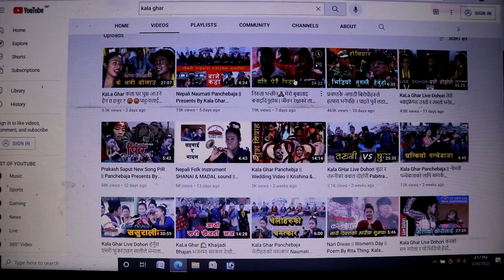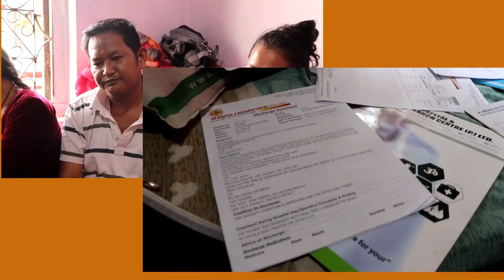उपचारको लागि एक हप्तामा नै उठ्यो 6,73,325 🙏🙏 सहयोगी दाताहरु प्रति हार्दिक धन्यवाद🙏🙏🙏Kala Ghar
जीवन रक्षाको लागि अनुरोध  🙏🙏🙏🙏🙏kala ghar sindhuli
हाम्रा अविभावक तथा सिन्धुली कला घरका कलाकार निरुता मोक्तानको बुबा आइतबहादुर मोक्तानको दुबै मृगौलाले काम नगरी अब मृगौला प्रत्यारोपण गर्नुको विकल्प नभएका कारण उपचारको लागि आर्थिक संकट परेको हुनाले हाम्रा सम्पुर्ण आफन्त साथिभाइ तथा मान्यजनहरुलाइ जीनर रक्षाको लागि सकेको सहयोग गरिदिनुुहुन हार्दिक अनुरोध गर्दछु । विगत ४ बर्ष देखी देखीएको सरिरको समस्या र उपचारमा निरन्तर खर्च भइरहदाँ हाल उहाँ नियमित डाइलोसिस गरिरहनु भएको छ । थोपा थोपा सहयोग गरि पुन नयाँ जीवन दिने नदिने अब तपाइहाम्रो हातमा छ । आर्थिक संकटबाट पार लगाउदैँ सिर्घ स्वास्थ्यलाभको कामना सहित सम्पुर्णमा सकेको सहयोग गरिदिनुहुन विनम्र अनुरोध गर्दछु ।
आर्थिक सहयागको लागि राष्ट्रिय बाणिज्य बैंक सिन्धुलीमा रहेको सिन्धुली कलाघरको खाता नं ः 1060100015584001
अथवा सिधै निरुता मोक्तानलाई सम्पर्क गर्नसक्नुहुनेछ ः 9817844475
सुमन थापामगर(अध्यक्ष)
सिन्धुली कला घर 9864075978